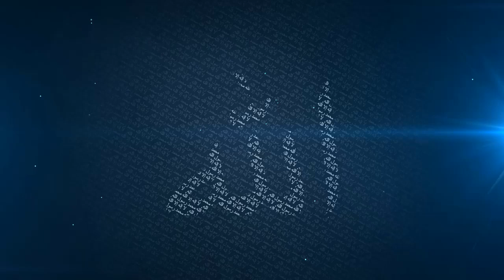Is Laylatul Qadr Same Throughout The World?